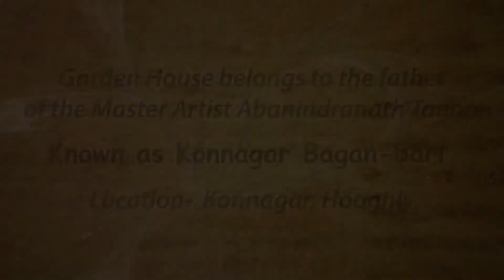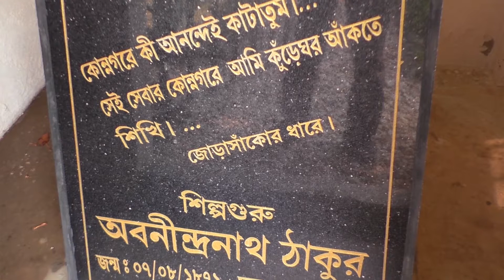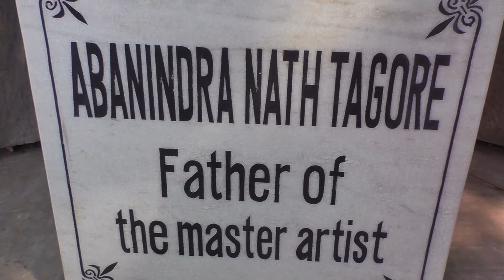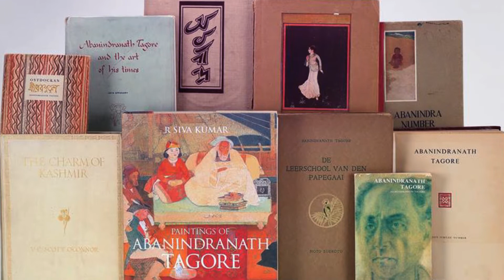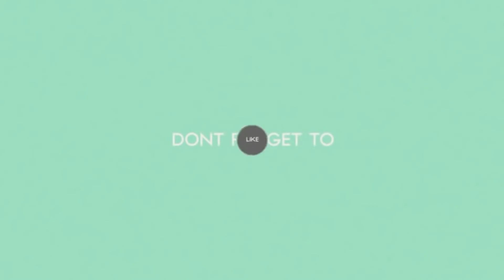Konnagar Bagan Bari | Abanindra Nath Thakur Garden House | Heritage Site | Konnagar Hooghly |English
This Garden House belongs to the Father of Master Artist “Sri Abanindranath Tagore”. In his childhood he used to live in his father’s garden house near Kolkata at Konnagar was known to him as Bagan Bari. Most of his good memories were related to this place near the river Ganga. The place was surrounded by animals: dogs, horses, deer, pet monkeys.73 The memory is of an upper-class idyll: servants are funny or frightening, rivers and ponds exist for swimming and boating, and days are interspersed with carriage rides. He remembers shooting with his father, who would rest the barrel of his gun on his son's shoulder as he fired "to make me brave." He also remembers more plebian rural pleasures: watching bahurupi performers, seeing the arati at the temple at dusk and hearing the conch-shells.

Address: 62/A, Grand Trunk Rd, Rammohan Place, Konnagar, Hooghly, West Bengal 712235

১৮৮০ সালে এই মন্দিরটি নির্মাণ করে ত্রাননাথ বন্দোপাধ্যায়। গঙ্গার ধারে এই গার্ডেন হাউস মাস্টার আর্টিস্ট "শ্রী অবনীন্দ্রনাথ ঠাকুর" এর পিতার। শৈশবে তিনি কোন্নগরে কলকাতার কাছে তার বাবার বাগানবাড়িতে থাকতেন, তিনি তার কাছে বাগান বাড়ি নামে পরিচিত ছিলেন। তার বেশিরভাগ ভাল স্মৃতি গঙ্গা নদীর কাছে এই জায়গাটির সাথে সম্পর্কিত ছিল। জায়গাটি পশু দ্বারা ঘেরা ছিল: কুকুর, ঘোড়া, হরিণ, পোষা বানর 3 তার বাবার সাথে গুলি করার কথা মনে আছে, যিনি তার বন্দুকের ব্যারেলটি ছেলের কাঁধে রেখেছিলেন, যখন তিনি "আমাকে সাহসী করতে" গুলি করেছিলেন। তিনি আরও বেশি গ্রামীণ আনন্দের কথা মনে রাখেন: বহুরূপী শিল্পীদের দেখা, সন্ধ্যায় মন্দিরে আরতি দেখা এবং শঙ্খ-শেল শোনা।